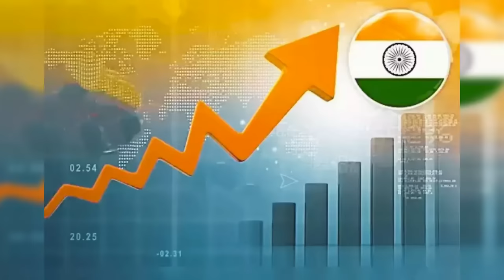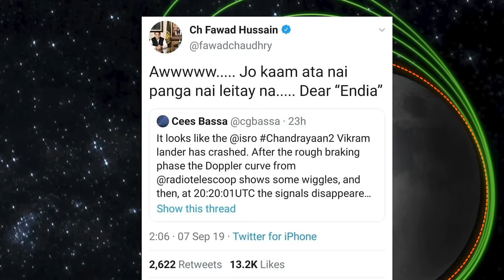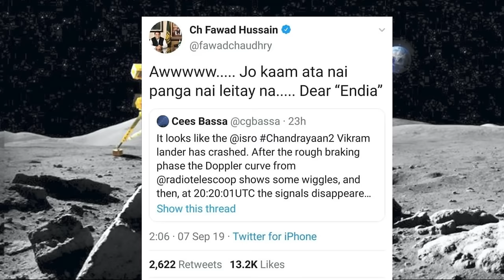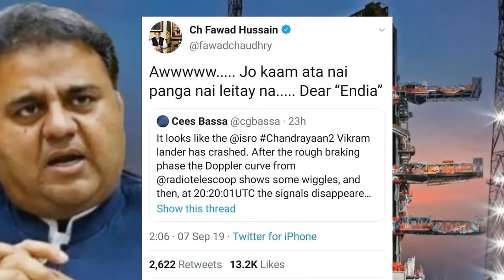Kyon Pakistan aur China Rahul Gandhi ko India ka PM chahta hai Modi ji ko nahi pak media